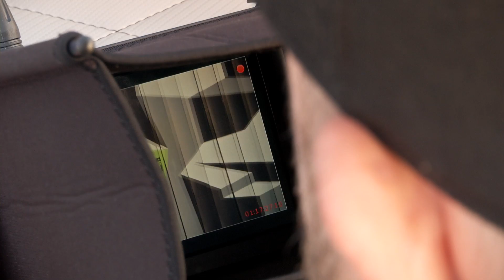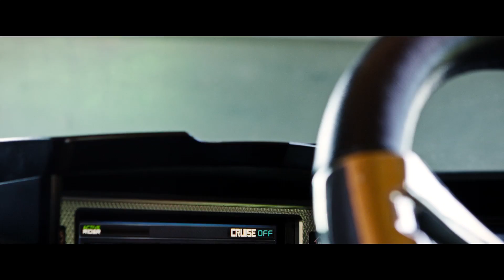2013 MasterCraft XStar | MISSION 01: Behind the Scenes of Trial By Fire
In this episode of 2013 MasterCraft Rewind, watch Rusty Malinoski and the crew battle the all new 2013 MasterCraft XStar behind the scenes of Mission 1: Trial By Fire.